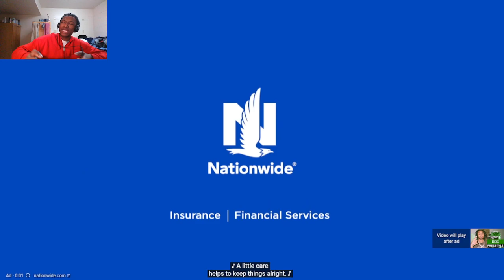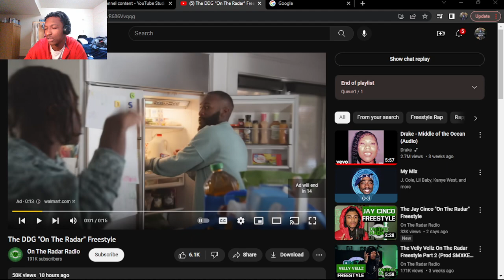The DDG "On The Radar" Freestyle (REACTION!)